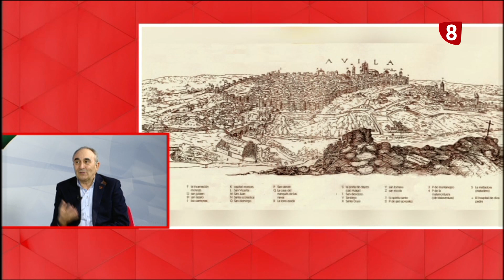8 MAGAZINE ÁVILA 27-02-2024